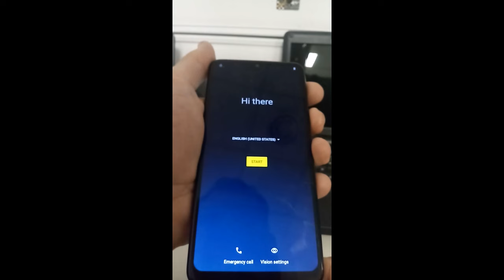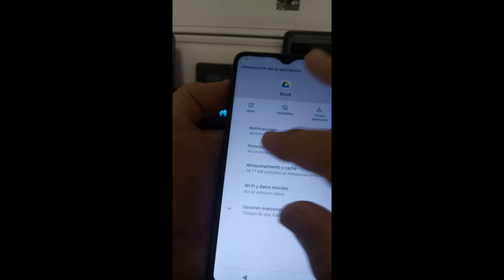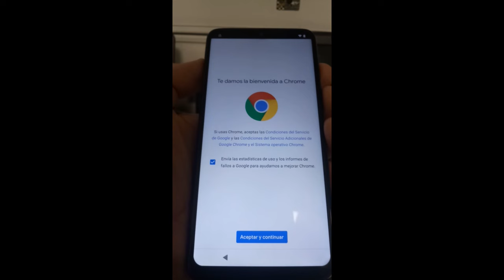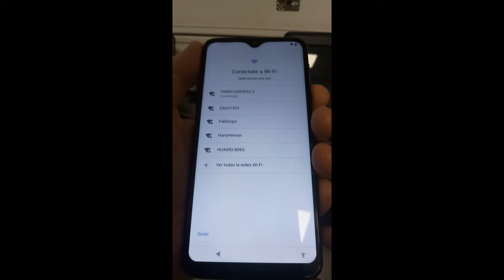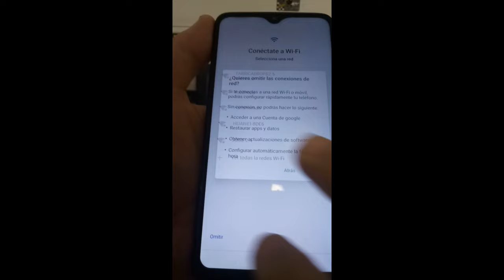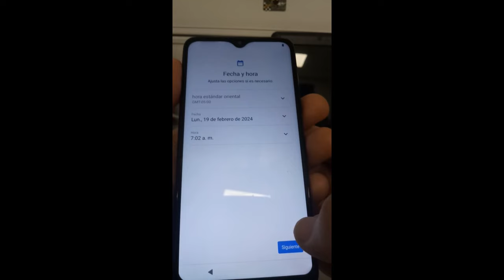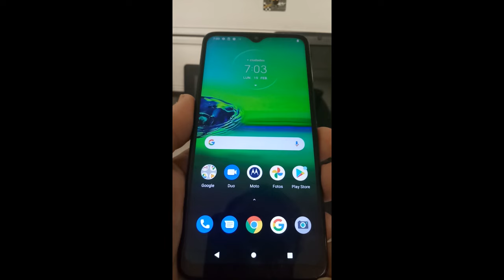Eliminar cuenta google Motorola Moto G8 Play Android 10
Quitar cuenta google G8 play nuevo método android 10 frp XT2015-2

En lugar de buscar gsmneo, BUSCAR SITES TECNORECICLADO y presionar abrir settings